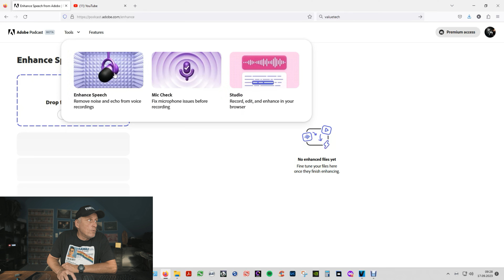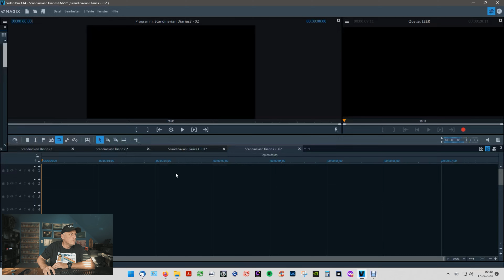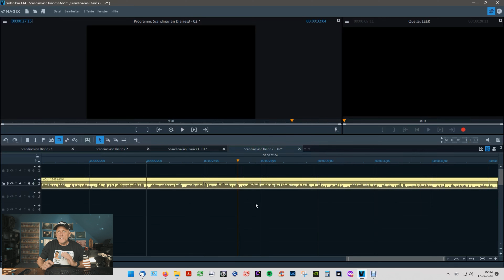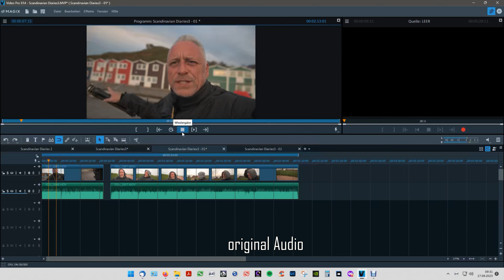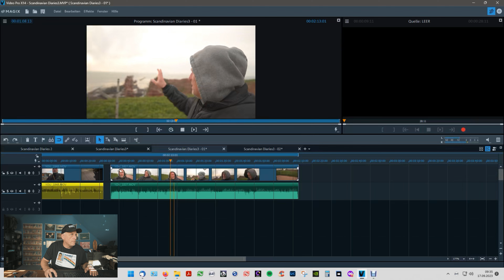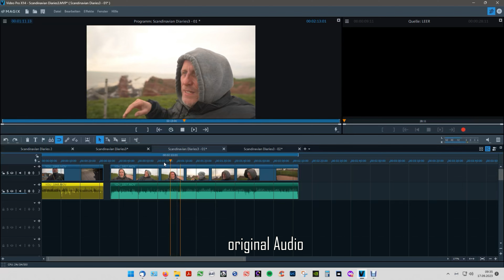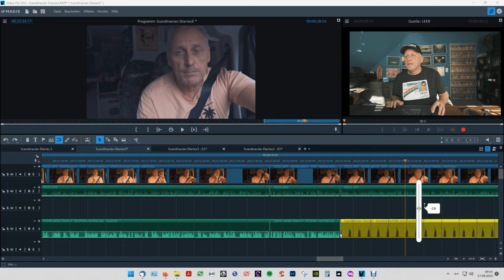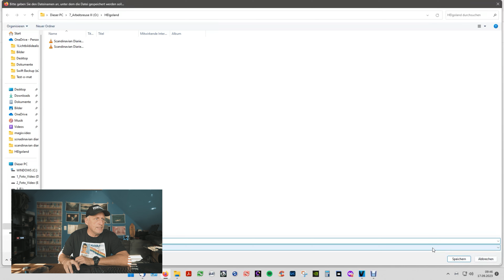Weiterer Gamechanger von Adobe - nie wieder schlechter Ton! (Adobe Podcast - enhance speech)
Die neue Audio KI von Adobe hat mich schwer begeistert. Schaut selber, was sie zu leisten instande ist. Mein teilweise schlechter Ton ist damit trotz Wind oder Fahrgeräuschen in meinen Videos wesentlich besser nutzbar.